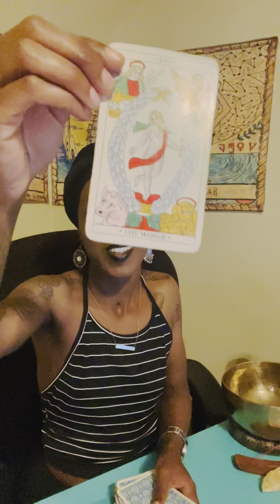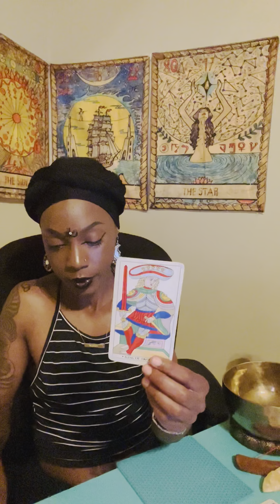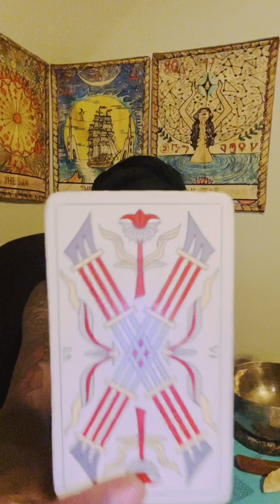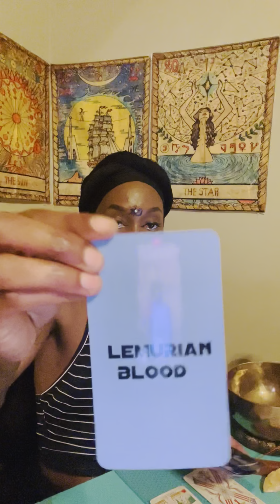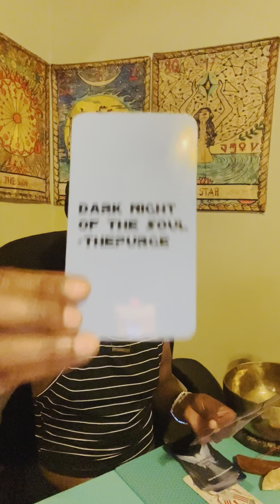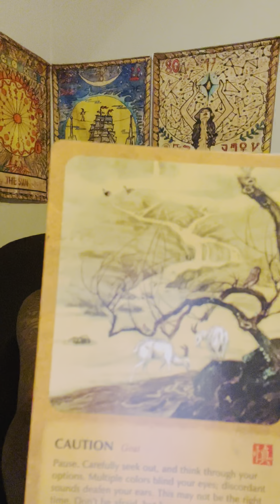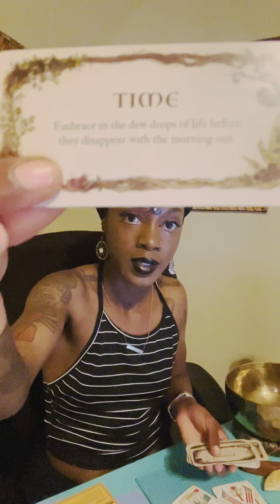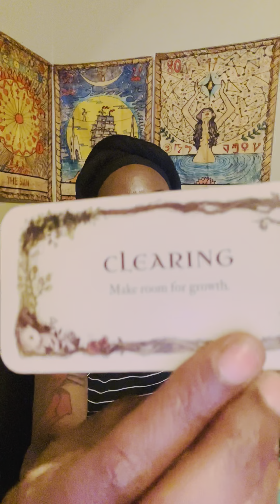Your benevolence has brought forth BLESSINGS 🙌🏾✨🎉💕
Spirit Message 💌
If you feel lead to sow seed into this word

Friend for tax purposes!*

••• Namaste Fam[ILY] 💕•••